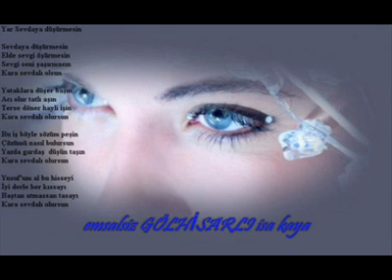İBRAHİM KARA - düğününde ağladım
emsalsiz GÖLHİSARLI isa kaya